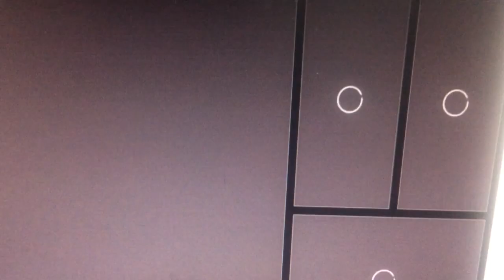Caio Coppolla prevê apenas 2 mil mortes por coronavírus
Caio se baseou em comentários de médicos americanos para dizer que a cada um milhão de infectados morreria apenas 2 mil pessoas, errou feio.